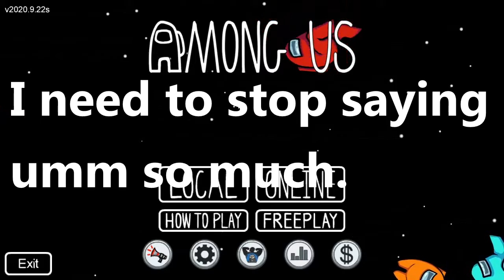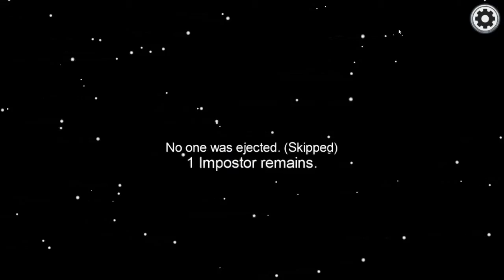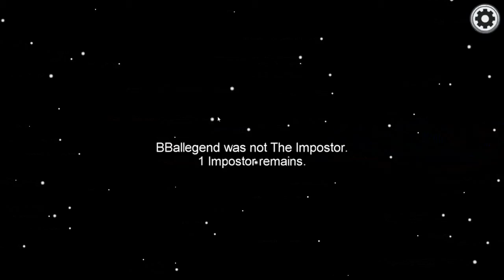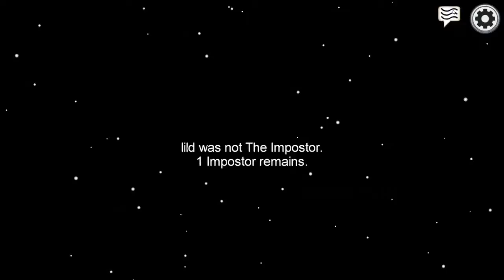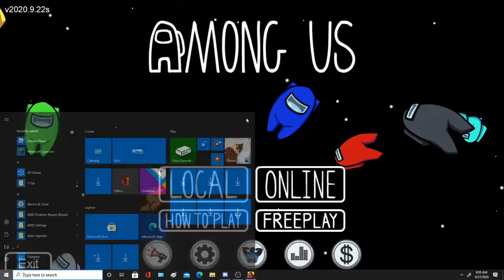1000 IQ Imposter Play in Among Us!!!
In today's video I play Among Us and play as an imposter and crewmate.